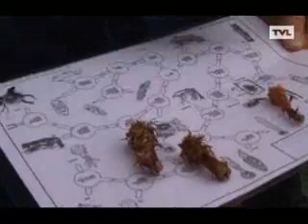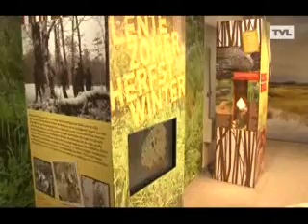Bree in 'Dag Limburg' - vrijdag 14 oktober 2011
Voorstelling verkenners Kempen~Broek